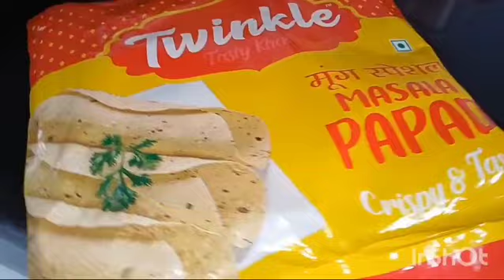Aaj Hui Ghar Mai Nazr 🌙 🌟 | Shaam Ko Rakhi Gayi Nazr (kunda) 😍